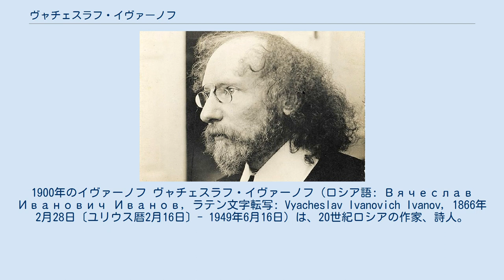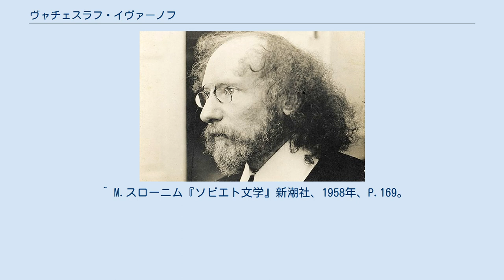ヴャチェスラフ・イヴァーノフ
1900年のイヴァーノフ ヴャチェスラフ・イヴァーノフ（ロシア語: Вячеслав Иванович Иванов, ラテン文字転写: Vyacheslav Ivanovich Ivanov, 1866年2月28日〔ユリウス暦2月16日〕- 1949年6月16日）は、20世紀ロシアの作家、詩人。
 モスクワに生まれ、モスクワ大学へ進学し哲学と歴史を学んだ。
このときの教師の一人としてヴィクトル・ヴィノグラードフがあげられる。
1886年にベルリン大学へ留学し、テオドール・モムゼンからローマ法と経済を学んでいる。
ドイツ滞在中にフリードリヒ・ニーチェの哲学やノヴァーリス、フリードリヒ・ヘルダーリンの文学に影響を受けた。
1892年からはローマで考古学の研究に従事し、博士課程を修了。
そこで出会った詩人リディア・アンニバルと1899年に結婚し、アテネ・ジェノヴァ・エジプト・パレスチナへと旅行した。
1905年からサンクトペテルブルクで文学サークル「塔」(башня) を主宰し、ロシア象徴主義の第2世代の理論的指導者として活動。
ロシア革命後の1920年にバクー大学へ移った後、1924年に亡命してローマに居住。
1926年にはカトリックの洗礼を受けた。
パヴィア大学やフィレンツェ大学でスラヴ学を講義し、ローマで没した。
 イヴァーノフの哲学はヨハン・ヴォルフガング・フォン・ゲーテ、ドイツ観念論、スラヴ主義、ウラジーミル・ソロヴィヨフ、ニーチェの影響下に成立した。
イヴァーノフは本格的な学識を持ち、詩人であるだけでなく、博学な文献学者、ロシア最高のギリシャ学者、随筆家、批評家でもあった。
イヴァーノフの詩は、教会スラヴ語から採られた難解な表現にあふれ注釈を必要とする。
彼の思想は保守派・神秘家・アナーキスト・心霊学者・愛国者・共産主義者と表面上は絶えず変化したにもかかわらず、その本質はいつも同じである。
それはキリスト教とディオニュソス主義を同一視する傾向であり、その美学はリヒャルト・ワーグナーの立場に近い。
 ディオニュソスの悲劇的な運命を強調するイヴァーノフは、「神の手足切断」とその復活を「生の神秘の鍵」と考える。
女性と男性、我と汝、単一と多数、自然と人間、地球と太陽はそれぞれディオニュソスとアポロンに対応する。
アポロは記憶における幻想の力と個人化の原則を象徴し、ディオニュソスは存在の高陽を具現し、苦痛・犠牲・恐怖・悲劇的忘却などを象徴する、と。
 イヴァーノフは彼自身の時代を変化と擾乱の時代と定義する。
もろもろの文化は、新しく生まれ変わる前に、死ななければならない。
そこで彼は野蛮人の侵入や破壊の仕事を歓迎し、芸術家もまた価値観の転換のために召されていると考えた。
1911年以降、モスクワに居住するようになってからはロシアやスラヴ民族の運命に関心を抱き、象徴派運動を民族主義的な方向へ導くのに一役買った。
 ^ M.スローニム『ソビエト文学』新潮社、1958年、P.167。
 ^ M.スローニム『ソビエト文学』新潮社、1958年、P.168。
 ^ M.スローニム『ソビエト文学』新潮社、1958年、P.169。